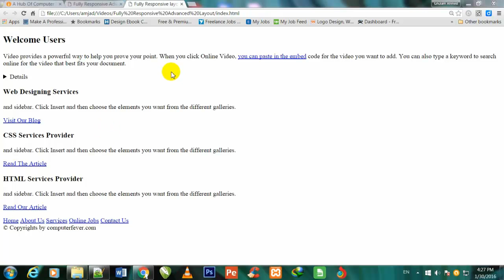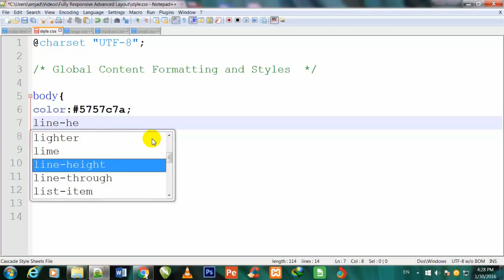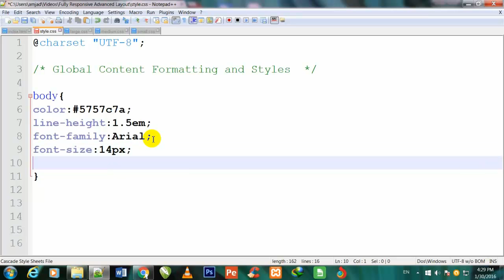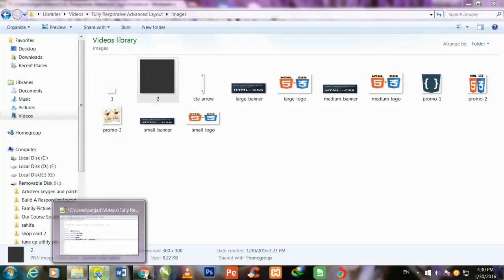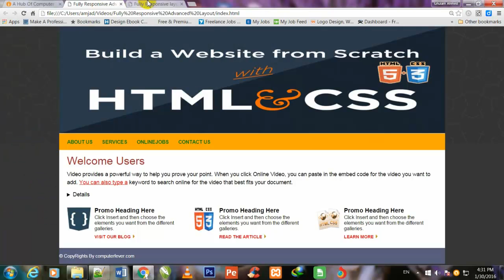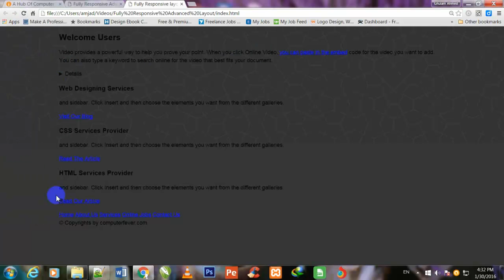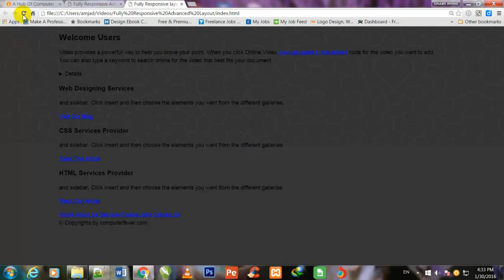Responsive Layout Part 7 In Urdu & Hindi